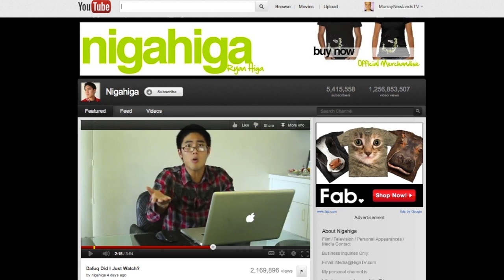WeeklyChris Interview on Tube Time Part 1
WeeklyChris Interview on TubeTime Part 1. Murray Newlands interviews popular YouTube vlogger Chris Collins about his success on YouTube! Check it out, you might find out some things you didn't know about WeeklyChris!

I would love our feedback and comments on my interview.

He is know for his cover songs such as: weeklychris somebody that i used to know, weeklychris ladies love me, weeklychris chasing cars, weeklychris glad you came, weeklychris perfect,